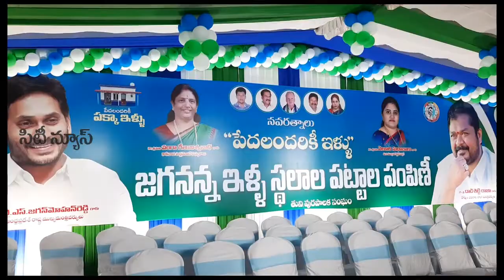గృహ నిర్మాణ పేదలకు ఉచితంగా ఇసుక అందిస్తా మంత్రి దాడిశెట్టి రాజా./ JR township in tuni twon